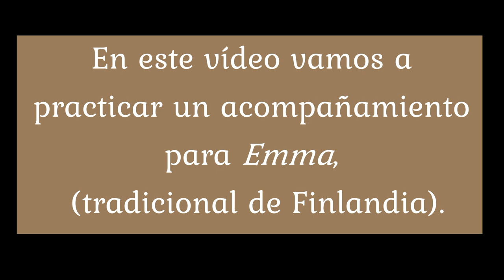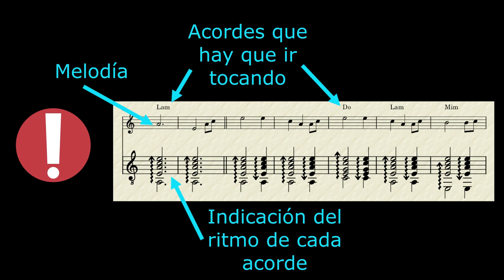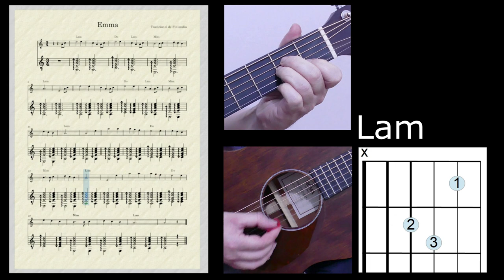09 Andro vídeo adicional CURSO de ACORDES de guitarra desde cero [GRATIS y EN ESPAÑOL]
Este vídeo forma parte del mejor curso de guitarra acústica para aprender acordes desde cero y gratis.
Aquí puedes aprender a acompañar usando acordes, en un curso que va desde lo más básico a un nivel completo  y en español.